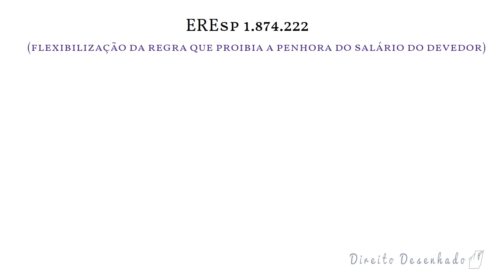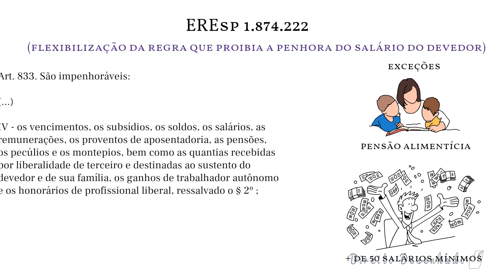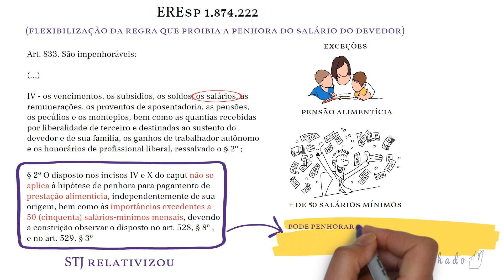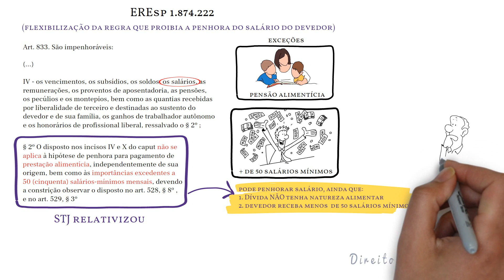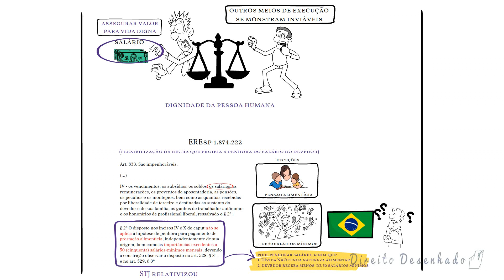Seu salário pode ser penhorado (Posição do STJ)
🌟 Canal Oficial no Whatsapp com conteúdo exclusivo, atualizações, novidades em primeira mão e muito mais.

Resumo:

Sabe-se que o salário é impenhorável admitindo algumas exceções no CPC.

Contudo, será que é possível penhorar o salário fora do âmbito dessas exceções apontadas pelo legislador no CPC???

Em 19 de abril 2023, o STJ assumiu uma posição bem específica no julgamento do EREsp 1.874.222

Tratar-se da flexibilização da regra que proibia a penhora do salário do devedor.

Atualmente, a lei define que o salário é impenhorável, ou seja, não pode ser utilizado para o cumprimento de uma dada obrigação reconhecida em título executivo extrajudicial ou judicial.

No entanto, existem exceções, como, por exemplo, em casos de pensão alimentícia ou quando a remuneração do devedor excede 50 salários mínimos.

Observe o que dispõe o art. 833

IV - os vencimentos, os subsídios, os soldos, os salários, as remunerações, os proventos de aposentadoria, as pensões, os pecúlios e os montepios, bem como as quantias recebidas por liberalidade de terceiro e destinadas ao sustento do devedor e de sua família, os ganhos de trabalhador autônomo e os honorários de profissional liberal, ressalvado o § 2º ;

O § 2º do art. 833 do CPC, por sua vez, esclarece o seguinte:

Art. 833 (...)

§ 2º O disposto nos incisos IV e X do caput não se aplica à hipótese de penhora para pagamento de prestação alimentícia, independentemente de sua origem, bem como às importâncias excedentes a 50 (cinquenta) salários-mínimos mensais, devendo a constrição observar o disposto no art. 528, § 8º , e no art. 529, § 3º .

O STJ, no julgamento do EREsp 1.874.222, ampliou a possibilidade de penhora do salário ao relativizar o disposto no § 2º do art. 833 do CPC.

Em um julgamento de embargos de divergência, a Corte Especial do Superior Tribunal de Justiça (STJ) decidiu que, em situações excepcionais, é possível flexibilizar a regra que protege salários de serem usados para pagamento de dívidas que não são de natureza alimentar.

Isso pode ser feito independentemente do montante recebido pelo devedor, desde que seja garantido um valor que assegure uma vida digna para ele e sua família.

Isso significa que pouco importa se o devedor recebe menos do que 50 salários mínimos…

O ministro João Otávio de Noronha, relator do caso, destacou que essa flexibilização só deve ser aplicada quando outros meios de execução se mostrarem inviáveis e que o impacto da decisão sobre os rendimentos do devedor deve ser avaliado.

Para o STJ, o Código de Processo Civil (CPC) de 2015 estabelece que a impenhorabilidade de salários é relativa.

Isso significa que, em certas circunstâncias, parte do salário pode ser penhorada para pagamento de dívidas.

A decisão de penhorar deve levar em consideração a necessidade de não prejudicar excessivamente o devedor e de garantir que o credor receba o que lhe é devido, ambos os princípios baseados na dignidade da pessoa humana.

Para o STJ, a regra da impenhorabilidade pode ser flexibilizada, independentemente da natureza da dívida ou do valor recebido pelo devedor.

No entanto, a penhora não pode comprometer a subsistência digna do devedor e de sua família.

A relativização da regra é excepcional e só deve ser aplicada quando outros meios de execução forem inviáveis.

Além disso, é necessário avaliar o impacto da penhora na subsistência digna do devedor e de seus familiares.

O CPC permite que a impenhorabilidade seja mitigada quando o devedor receber valores que excedam 50 salários mínimos.

No entanto, isso não impede que a regra seja ponderada em casos em que os valores recebidos sejam menores.

O ministro João Otávio de Noronha criticou a fixação de um limite de 50 salários mínimos, considerando-o distante da realidade brasileira.

Ele argumentou que esse limite torna o dispositivo quase inútil e não reflete o verdadeiro propósito da impenhorabilidade.

Como esse limite pode ser revisto para refletir melhor a realidade econômica do país?

A decisão, então, busca adequar o CPC e realidade econômica do País, tornando o dispositivo mais útil.